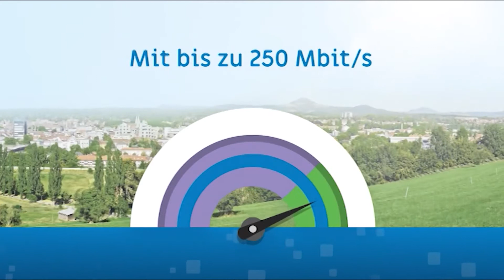FRISCH AUF! den Punkt – Das Allmendinger Handballmagazin | mit Kevin Gulliksen | November 2021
Die zweite Ausgabe von "FRISCH AUF! den Punkt – Das Allmendinger Handballmagazin" in der aktuellen Spielzeit hat Neuzugang Kevin Gulliksen zu Gast. Moderator Holger Laser stellt den sympathischen Norweger näher vor und spricht mit unserem Rechtaußen unter anderem über den bisherigen Saisonverlauf und seine Zeit mit der Nationalmannschaft. Viel Spaß beim Anschauen!

YouTube-Tags